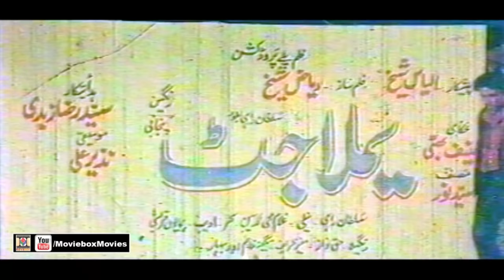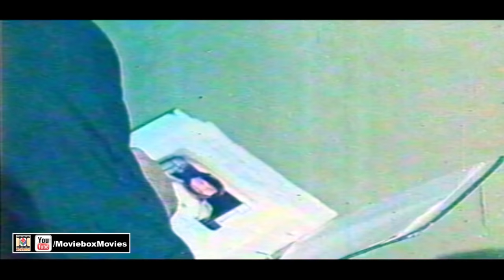SHOLAY HI SHOLAY (1990) - SULTAN RAHI & ANJUMAN - OFFICIAL PAKISTANI MOVIE